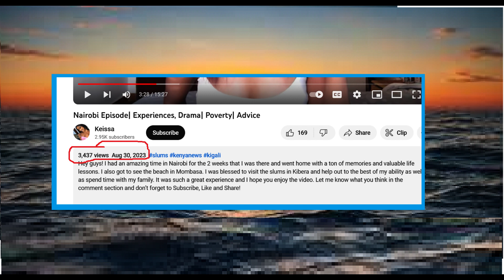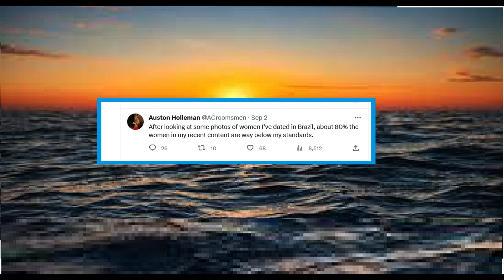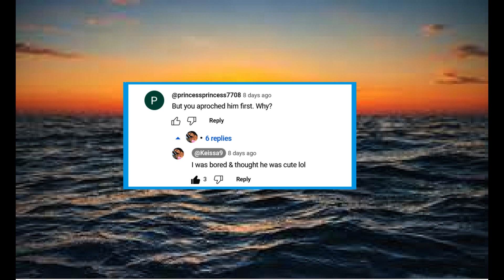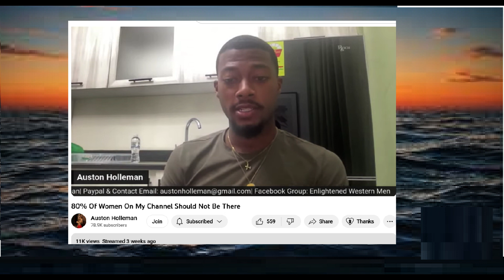AH Is Still Angry that Keissa Dumped Him and He Is Taking His Anger Out on Other African Girls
Episode 61

This video was made a few days ago. I didn't do a lot of editing on it. Sorry